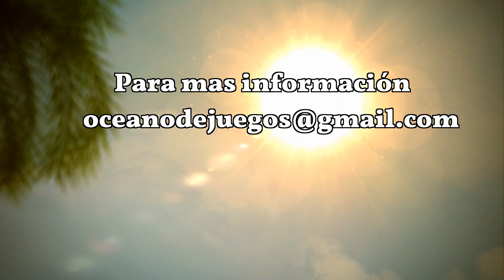Océano de opiniones (Septiembre 2015 )